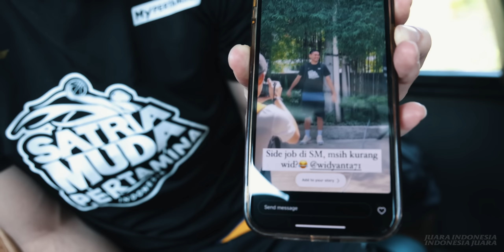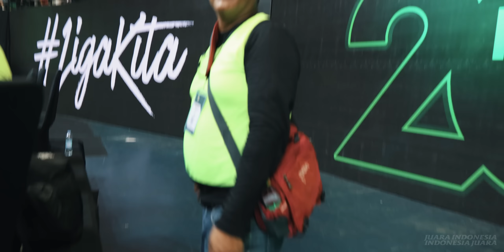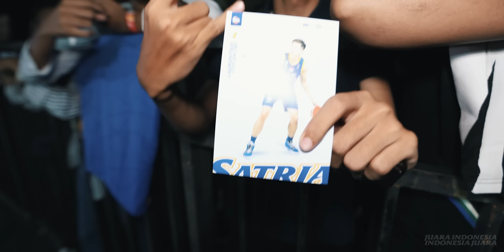ON THE GO | DITINGGAL THE FLASH, ANAM JADI SINGLE FIGHTER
Usai libur 2 hari di Jogja, kami kembali menjalani pertandingan lanjutan di Seri Jogja. Bali United Basketball kali ini jadi lawan kami.

Tidak hanya para pemain yang berjuang di lapangan, tapi di tepi lapangan ada Anam yang sedang jadi single fighter ditinggal Kang Opik The Flash.